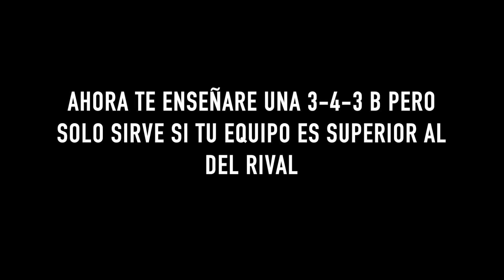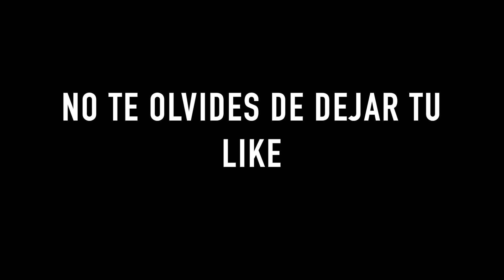OSM 2020 ✅ LAS MEJORES CONTRATÁCTICAS PARA GANAR A LA 433A 😱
OSM 2020/2021 | LAS MEJORES CONTRATACTICAS PARA GANAR A LA 433A EN SOLO 5 MINUTOS (100% REAL)

🔴INSTAGRAM - ROBERTBC2207 ( Sigueme Para Estar En Contacto Conmigo Y Enterarte De Las Ultimas Noticias En El Canal ) 💯